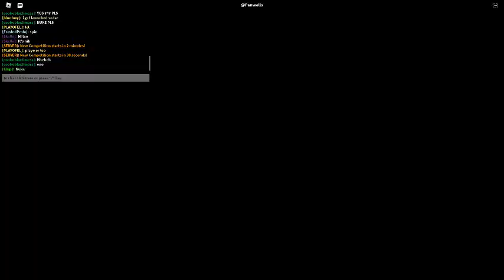Russia Car Crash Compilation 11873